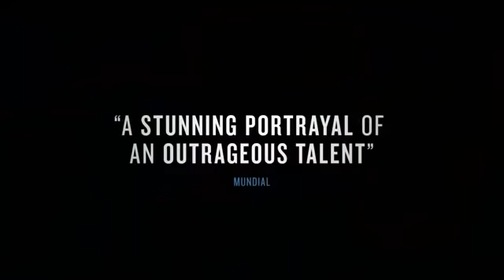Trailer oficial: Diego Maradona, la película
La película narra la vida de Diego Armando Maradona, tanto dentro como fuera de las canchas